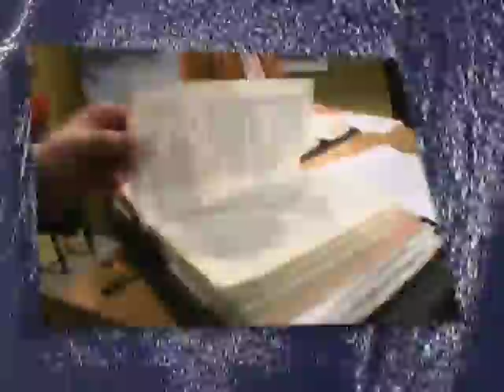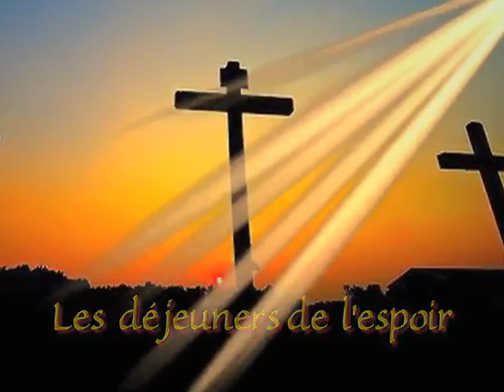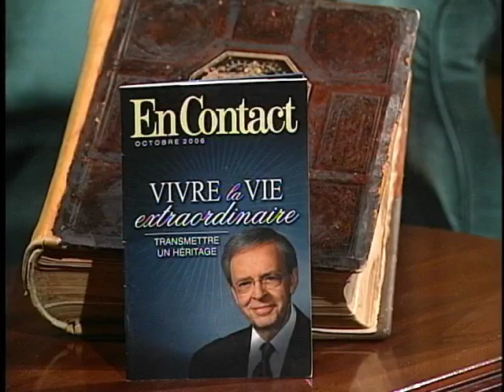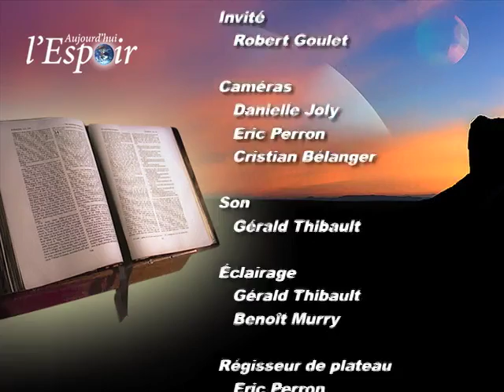Pourquoi la Bible compare-t-elle l'Église du Seigneur Jésus à un corps ?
Question: Pourquoi la Bible compare-t-elle l'Église du Seigneur Jésus à un corps ?
Invité: Robert Goulet - Directeur-Musical du comité organisateur de Québec Espoir 2008
Artiste: Jenny Cyr & Robert Goulet
Chanson: Dans tes bras d'amour